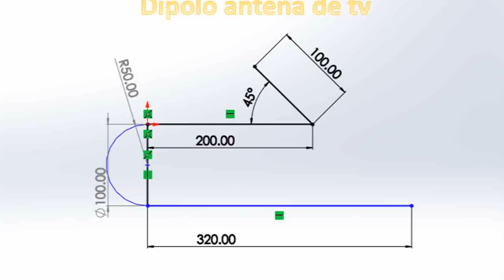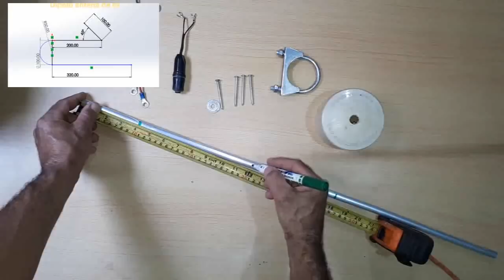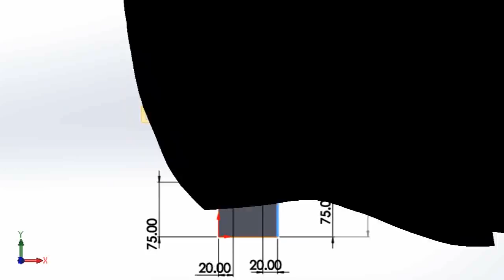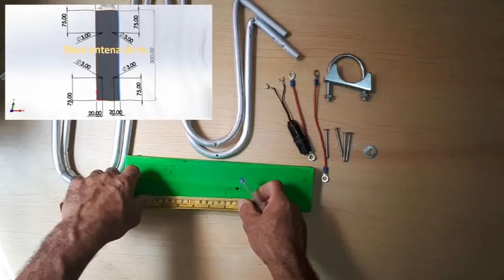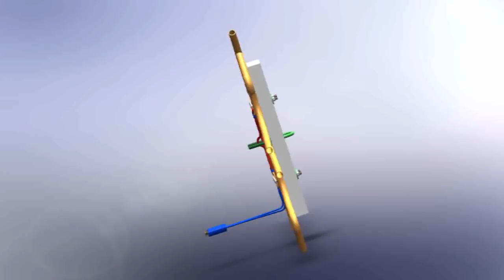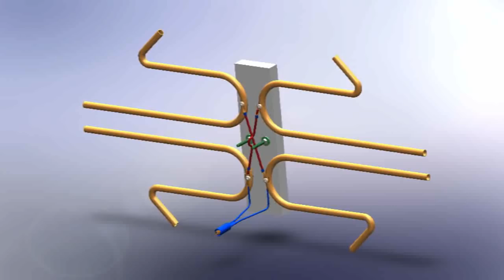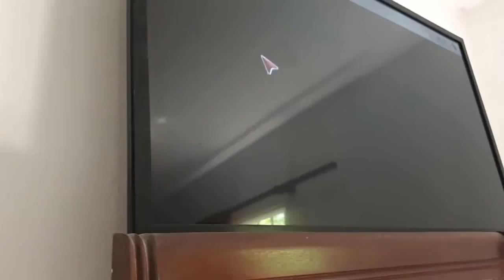Potente antena de television gratis!!! | Ahora mas facil!!!!.